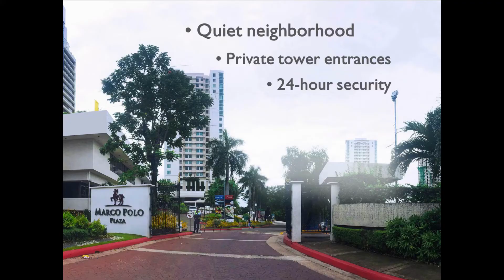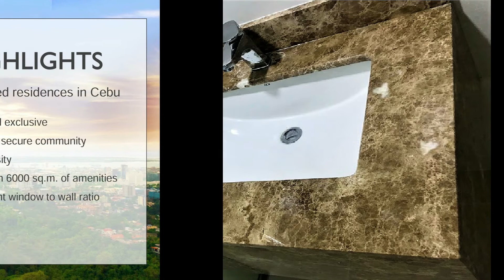DISCOUNT SALE: 1 BEDROOM with BALCONY at Marco Polo Tower 3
* Ready-For-Occupancy (RFO)
* Stunning View of City and Mountains
* Brand New and Excellent Unit Workmanship
Php 5,300,000.00
* Buyer Pays the Ownership Transfer

Includes:
* 1 year Free of Association Dues
* 1 year Workmanship Warranty
* 1 year Interior Incidental Insurance
AMENITIES:
* Daycare Center
* Mini-theater
* Entertainment Room
* Tiara room
* Golf simulation / Wii Room
* Game Room (Table Tennis, Billiard, Darts)
* Function Hall
* Bar & Grill Area
* Culinary Station
* Conference Hall
* Spa
* Wine Cellar
* Viewing Deck
* Kid's play area
* Stage
* Landscaped garden
* Jogging path
* Lap pool
* Kiddie pool
* Wood deck
* Beach Volleyball Court / Open Lawn / Multi-purpose play area
* Mini putting green
BUILDING FACILITIES AND SERVICES
* Elevator key card access
* Provision for WiFi (at selected areas)
* Automatic Fire Suppression System (AFSS) (water based)
* Stand-by power generator
100% back-up for common areas
100% back-up for residential units
* Elevators (2 passenger & 1 passenger/service)
* Basic CCTV @ lobby and elevator cars
* Fire Detection Alarm System (FDAS)
* Pressurized fire escape stairs
* Mail Room

Genesis Elic
Licensed Real Estate Broker
PRC# 0018806